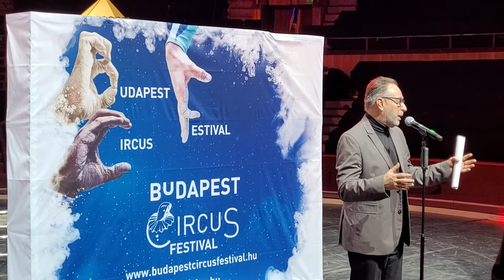14. Budapest Nemzetközi Cirkuszfesztivál ...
Négy kontinens mintegy száz artistaművésze részvételével rendezik meg 2022. január 12 és 17 között a 14. Budapest Nemzetközi Cirkuszfesztivált. A nagyszabású eseményhez kapcsolódva két tudományos programot is szerveznek.

A Fővárosi Nagycirkuszban tartott sajtótájékoztatón Fekete Péter kultúráért felelős államtitkár elmondta, hogy az első Budapest Nemzetközi Cirkuszfesztivált 1996-ban rendezték meg a Magyar Cirkusz és Varieté (MACIVA) szakemberei. Az akkori igazgató Kristóf István és fia, Kristóf Krisztián munkájában és a fesztivál létrejöttében sokat segített Varjasi László, Eduardo Murillo impresszárió és Franz Czeisler Tihany, magyar származású cirkuszigazgató.

Idén 14. alkalommal kerül megrendezésre Budapest Nemzetközi Cirkuszfesztivál Közép-Európa egyetlen kőcirkuszában, az egész évben üzemelő Fővárosi Nagycirkuszban.

A Nemzeti Cirkuszművészeti Központnak, mint nemzeti előadó-művészeti intézménynek egyik kiemelt feladata, hogy Magyarországra hozza és megismertesse a világ távoli kultúráit, amelyekből az adott országra jellemző egy-egy szeletet kapunk az artistaprodukciók által.

A világ legjobbjai között számon tartott, rangos, nemzetközi elismerésekkel kitüntetett artistaművészek négy kontinensről érkeznek, hogy összemérjék egymással kimagasló tudásukat, és bemutassák a magyar közönségnek a cirkuszművészet sokszínű művészeti értékeit.

A produkciókat rangos szakmai zsűri bírálja el: több, mint száz cirkuszigazgató, impresszárió, cirkuszi szakember és művészeti vezető érkezik több, mint húsz országból.

A Budapest Nemzetközi Cirkuszfesztivál egyik különlegessége, hogy a magyarországi utazócirkuszok igazgatói egy külön zsűrit alkotnak, akik szintén díjazzák az általuk legjobbnak ítélt artistaművészeket.

Január 11-én a fesztivál nulladik napján, 19 órától a Circustheatrum Szentivánéji álmodók című workshopját tekinthetik meg az érdeklődők a Művésztelepen. Shakespeare klasszikus színpadi műve elevenedik meg a cirkuszban. A színház, a cirkusz, a zene és a tánc ötvöződik különleges összművészeti produkcióvá a Baross Imre Artistaképző Intézet Előadó-művészeti Szakgimnázium produkciós projektje, a CircusTheatrum új előadásában.

Január 12-én 17 órától kezdődik a Red Carpet Show, az artistaművészek ünnepélyes bevonulása a Fővárosi Nagycirkusz előtt.

A cirkuszművészet rajongóinak több alkalommal nyílik lehetőségük megtekinteni az „A” és a „B” versenyprogramokat, melyekben a világ legjobb artistaművészei mérik össze a tudásukat.

Január 14-én 18 órától az ígéretes magyar artistatehetségek mutatkoznak be nem csak a közönségnek, hanem a szakmai kiválóságoknak, cirkuszigazgatóknak és impresszárióknak a Newcomer Show keretében.

Január 17-én 19 órától kezdődő Gála Show-és díjátadó ceremóniával ér véget a cirkuszfesztivál, melynek műsorvezetője Kelly Endrész Bánlaki, aki többgenerációs, híres magyar és angol cirkuszi családok leszármazottja, színésznő, énekesnő, előadóművész és Maka Gyula, a Fővárosi Nagycirkusz konferansziéja.